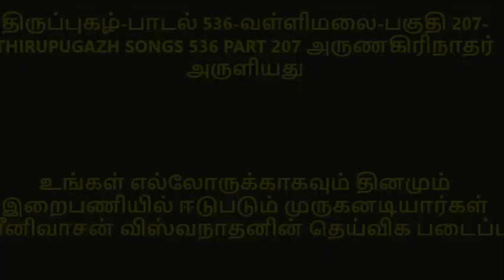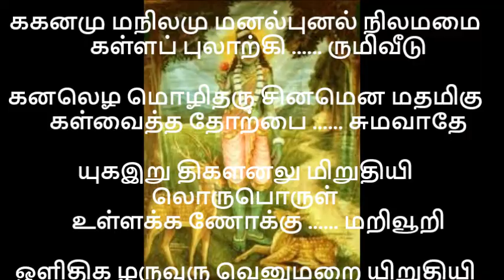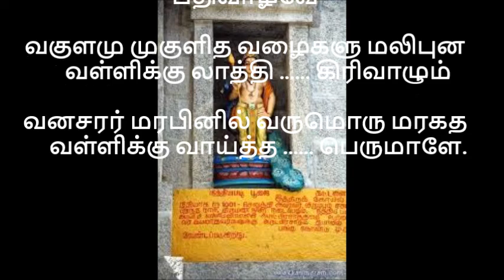திருப்புகழ் பாடல் 536 வள்ளிமலை THIRUPUGAZH SONGS 536 VALLIMALAI PART 207 அருணகிரிநாதர் அருளியது